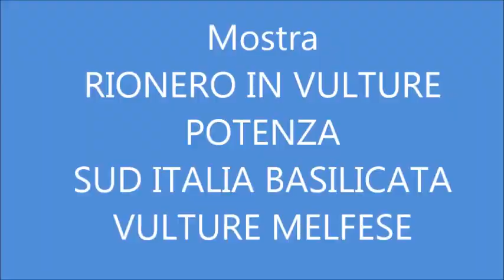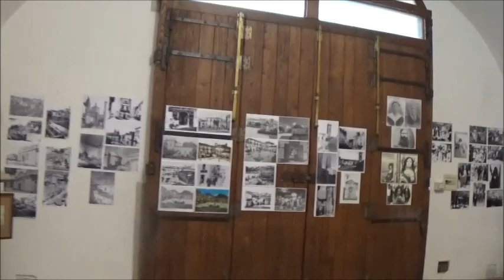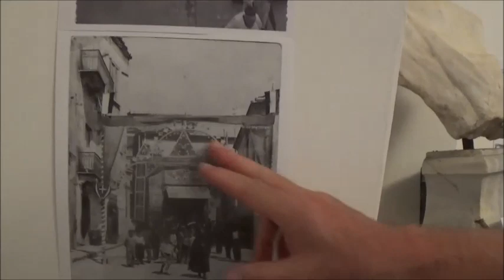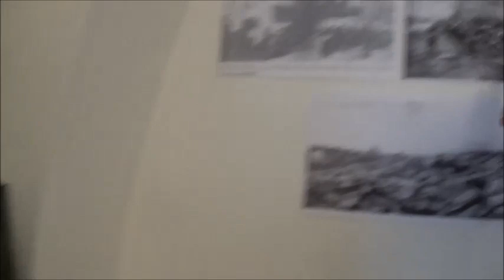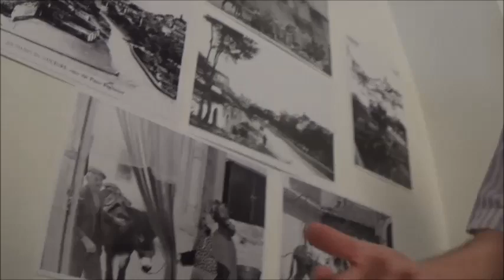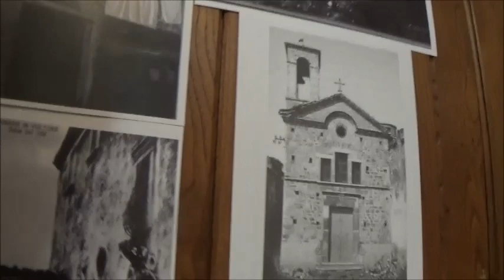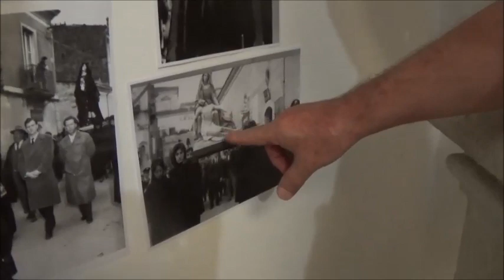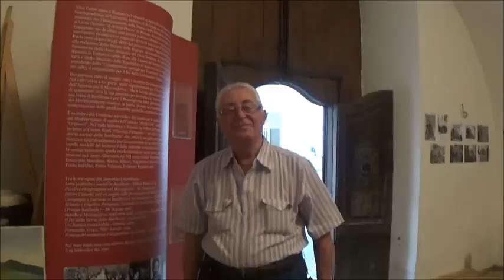Rionero in Vulture Com'era Mostra di Antonio Volonnino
Una Bellissima Mostra Artistica Fotografica Situata all'interno delle Scuderie di Palazzo Fortunato Dal 9 Agosto al 15 2018 in Occasione della Festa Patronale Maria Ss. Del Carmelo, una raccolta di fotografie di Rionero in Vulture in Basilicata Sud Italia che racconta l'evoluzione di una Città Situata  alle pendici del Monte Vulture a cura del Direttore Artistico Volonnino Antonio di Barile .
Antonio , Ringrazia la Pro Loco Rionero La Citta di Rionero in Vulture ed il Centro Sociale Pasquale Sacco  di Rionero nella Partecipazione